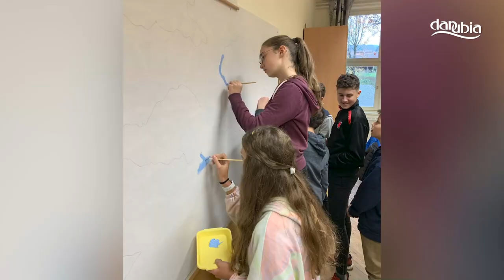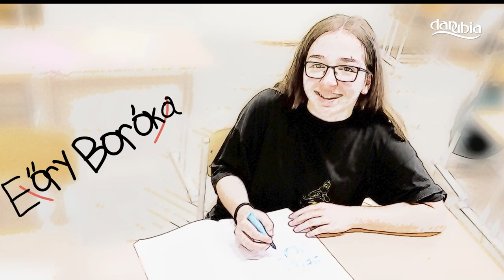Ballagási ünnepség a visegrádi Áprily Lajos Általános Iskolában